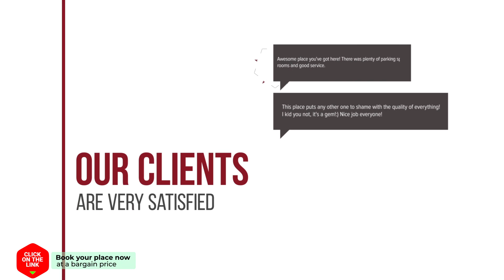Aventino.Albir hotel review | Hotels in L' Albir Alfaz del Pi | Spain Hotels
Aventino.Albir hotel video review. Hotels in L' Albir Alfaz del Pi, european 3 stars hotels.